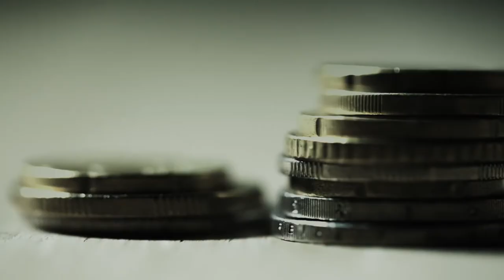Klædt på til at få et godt arbejde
”Hvis man elskede at læse Anders And og fik lov til det hver dag - sådan har jeg det, når jeg går på arbejde” Troels, alumne.